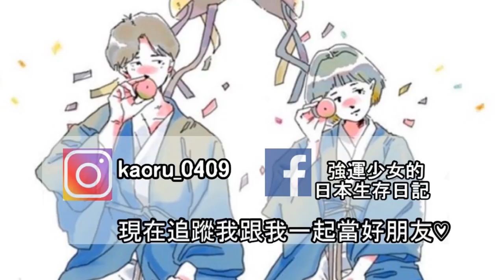🚀動漫迷站出來！日本人推薦必看動畫！大家之前推薦的也去追了❤️｜RU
雖然文當不太會介紹簡介，但他挑動漫很有眼光，推薦給大家拉哈哈